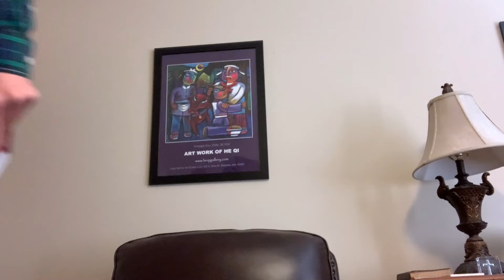Mornings with Stanley, In Christ, Wednesday Week 42